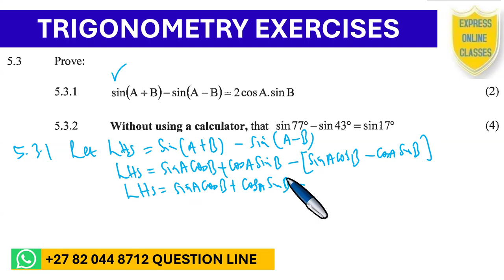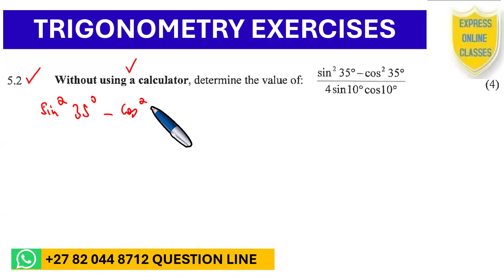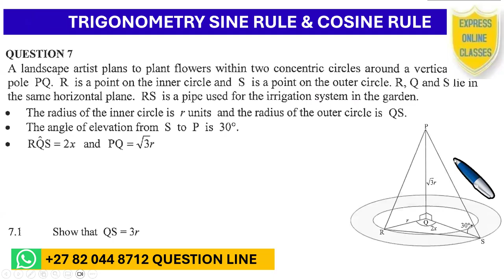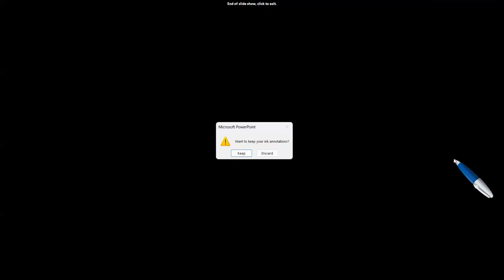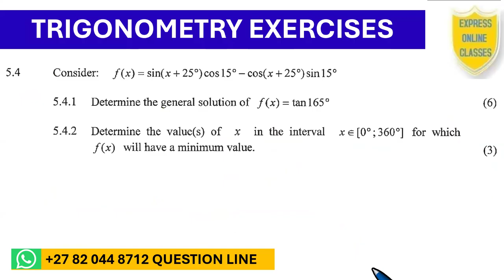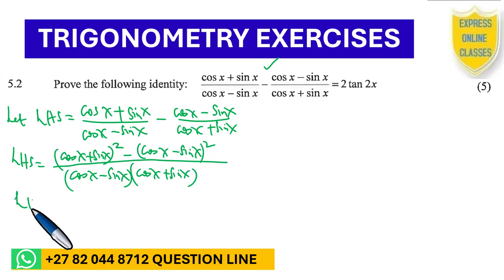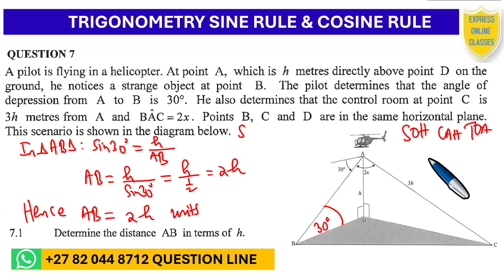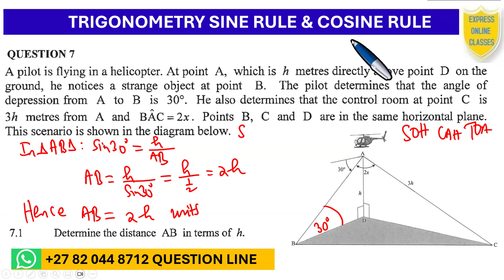Maths Grade 12 NSC|Trigonometry | SINE Rule | COSINE Rule | Trigonometric Equations | Double Angles